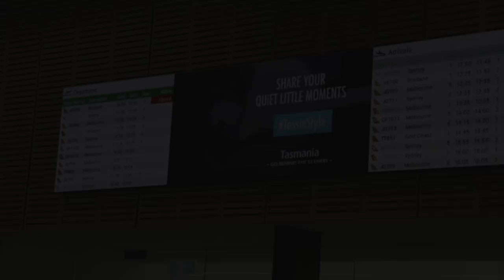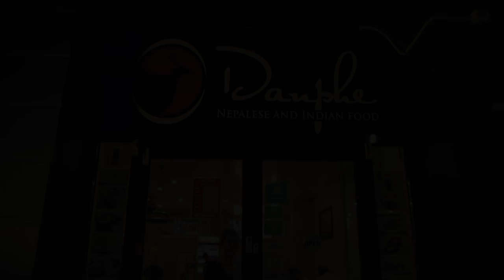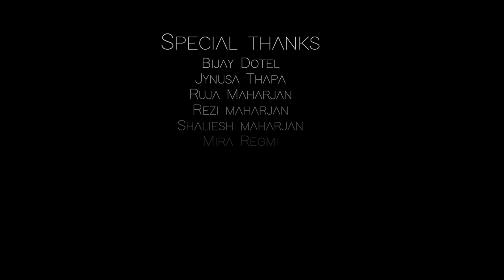TASMANIA : My Beginning , End and Ever After // Nepali Short Movie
This is a short movie about guy moving to Tasmania.

Actors : Pooja Kc , Umesh Sunnchauri , Sunil Giri , Anil Shrestha and Deependra Gurung

Director : Tejendra Gurung
Story / Editor : Deependra Gurung
Script Help By : Pooja KC & Umesh Sunnchauri

Danphe Restaurant and Team ;
RGIT Hobart and Team;
Bijay Dotel ,Samarthan Bidari ,Jynusa Thapa ,Santosh Thapa,Nisha Kc , Rezi Maharjan , Ruja Maharjan ,Shailesh Maharjan , Parjent Maharjan
 ,Sabina Maharjan , Gopal Neupane , Lachu Gurung ,Mira Regmi